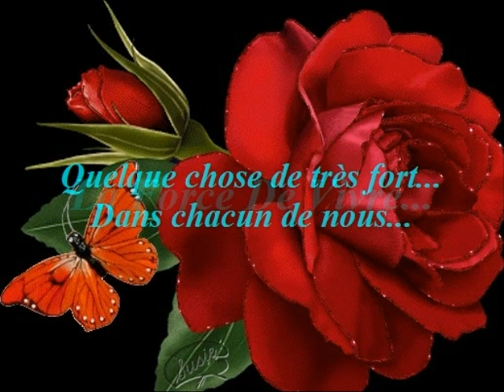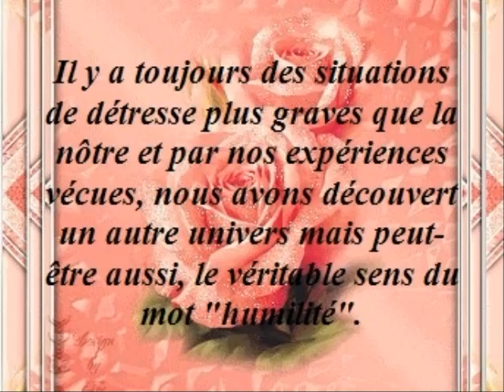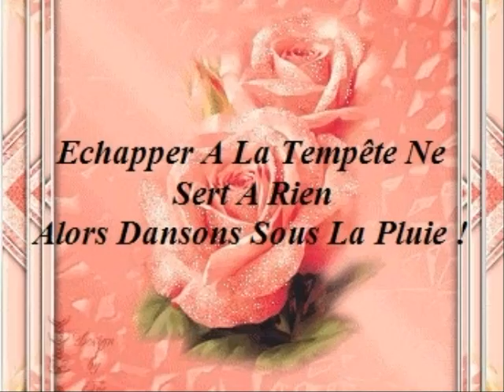LA FORCE DE VIVRE...